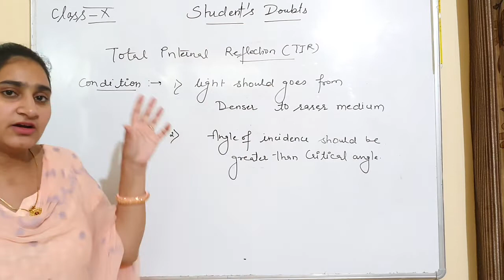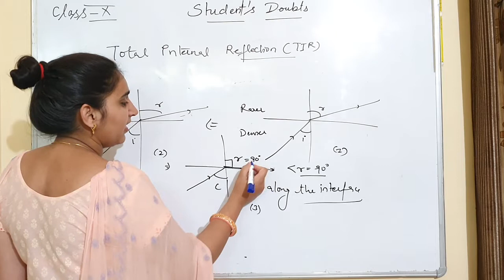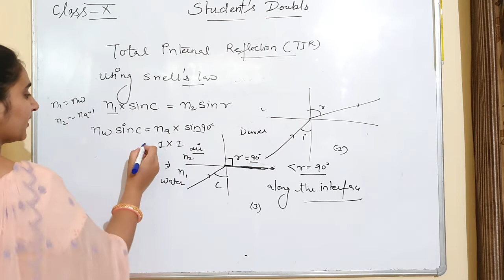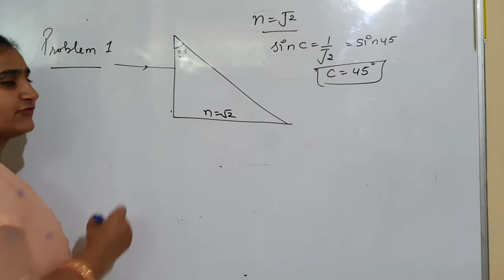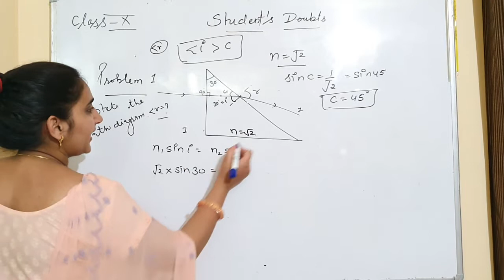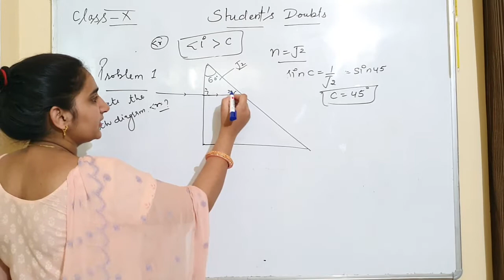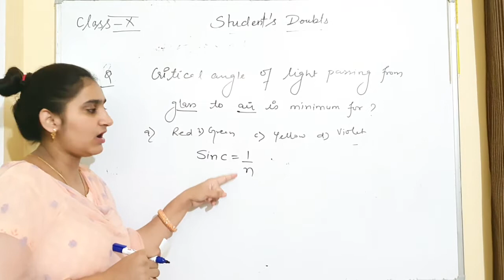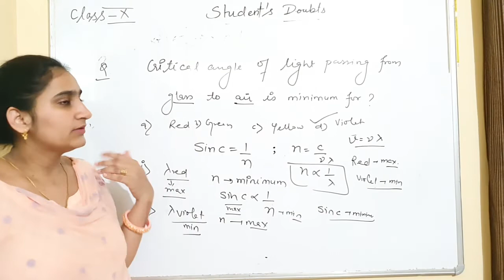Class-10th|| Sub-Phy||Unit-Light||Topic-Total Internal Reflection